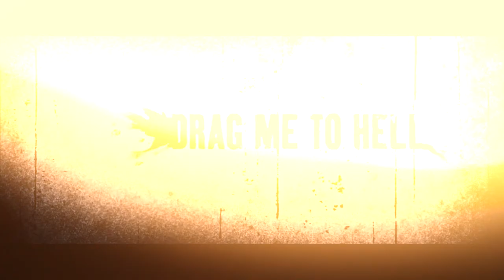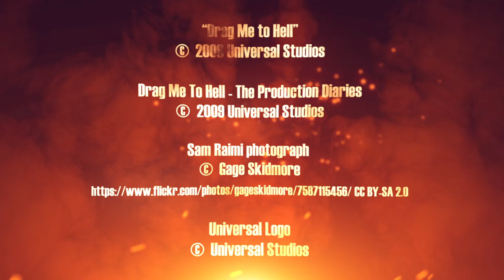Curses! interview with actress Lorna Raver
Drag Me to Hell (2009) Featurettes